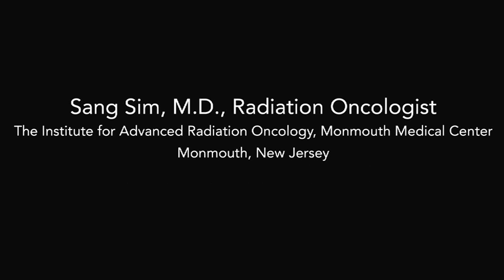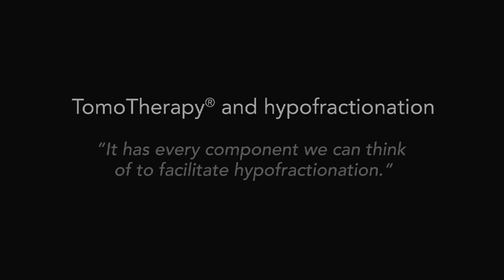Sang Sim, M.D., Monmouth Medical Center on TomoTherapy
Sang Sim, M.D., Radiation Oncologist, Monmouth Medical Center dicusses his view of TomoTherapy.